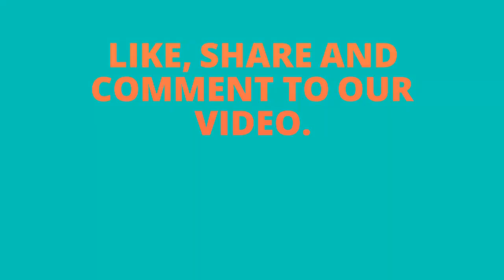Good sources of vitamin B12 - how can we get vitamin b12 using Ayurveda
Harital Godanti Bhasma Ayurvedic Medicine

 Dabur Praval Pishti

Dabur Abhrak Bhasma

Dr. Vasishth's Livie Tablet - 60 Tablets

himalaya brahmi tablet

vitamin b12 vegetables

vitamin b12 foods vegetarian

how to get vitamin b12 naturally

vitamin b12 fruits

vitamin b12 rich foods

vitamin b12 foods vegetarian, indian

vitamin b12 tablets

vitamin b12 sources